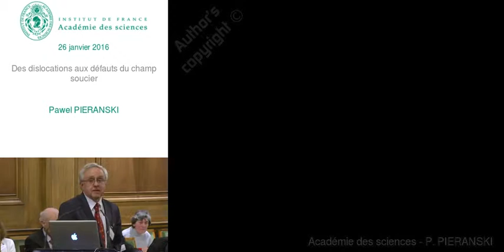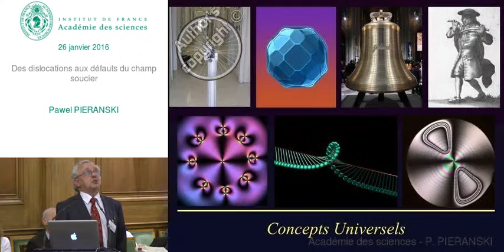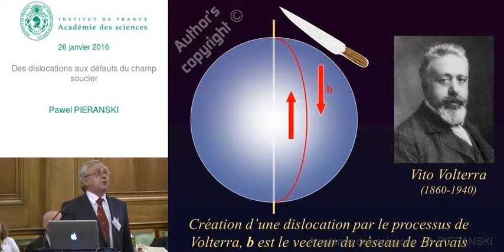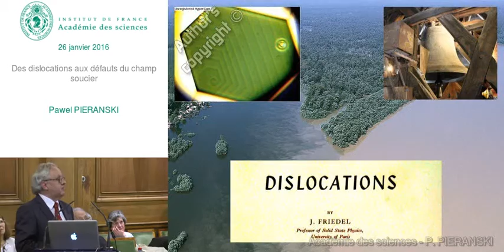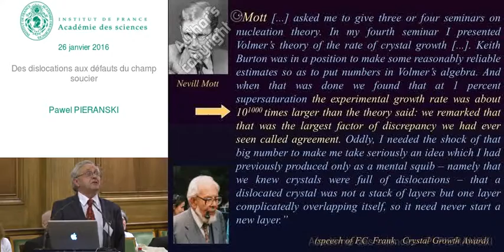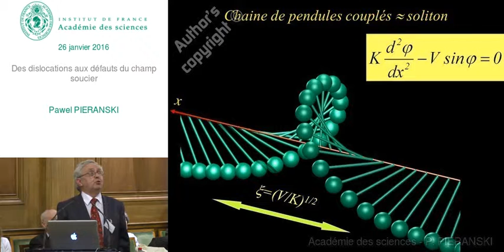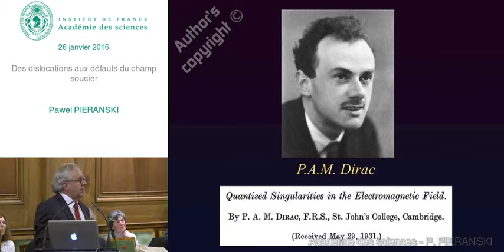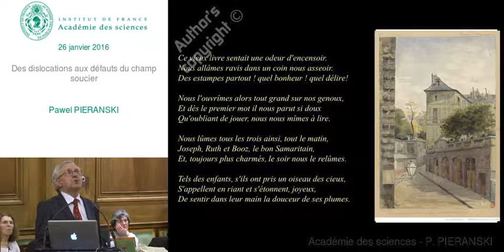Conférence -P. PIERANSKI - Des dislocations aux défauts du champ soucier - Académie des sciences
Conférence de Pawel PIERANSKI intitulée Des dislocations aux défauts du champ soucier

00:00:00 Introduction
00:00:56 Eloge de M. Euler par le marquis de Condorcet, 1783
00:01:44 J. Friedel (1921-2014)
00:03:04 Concepts Universels
00:03:44 Dislocations
00:05:32 Découverte des phases lyotropes cubiques
00:06:09 Facettage des cristaux lyotropes cubiques
00:08:15 2 voies différentes
00:08:57 Chapitre I, “Le pied à l’étrier”, Le choc de Bristol (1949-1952)
00:12:26 Vibration d’un cristal élastique
00:12:39 La déformation d’un cristal…
00:13:00 … met les dislocations en movement
00:13:20 Modèle de Frenkel-Kontorova
00:13:39 Chaine de pendules couplés - soliton
00:13:46 Mouvement d’un balancier
00:13:58 Rayan Taktak: modèle mécanique de soliton
00:14:11 Paroi de 2Pi du champ sourcier = soliton
00:14:55 Texture pseudo-planaire métastable
00:15:23 Texture pseudo-planaire dans un coin
00:15:54 Défauts topologiques
00:16:21 Singularités linéaires = disinclinaisons
00:16:58 Singularités ponctuelles en 3D = monopoles
00:17:02 F.R.N. Nabarro
00:17:20 Défauts ponctuels
00:17:32 Maurice Kleman - Oleg Lavrentovich
00:17:43 Déroulement de la texture pseudo-planaire évolution du monopole
00:18:19 Conclusion
00:18:53 Aux Feuillantines